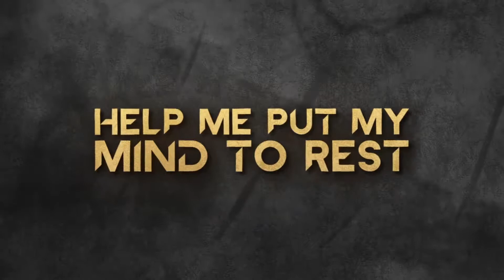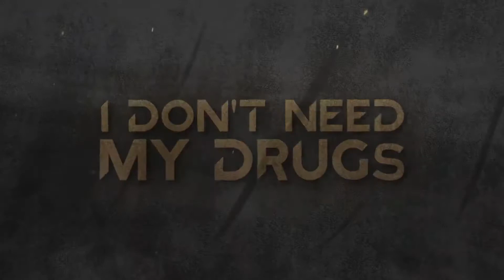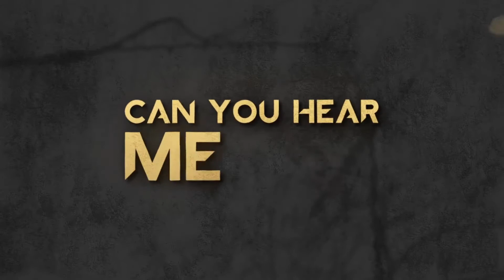Avicii + Aloe Blacc | SOS (Reggaeton Mix)